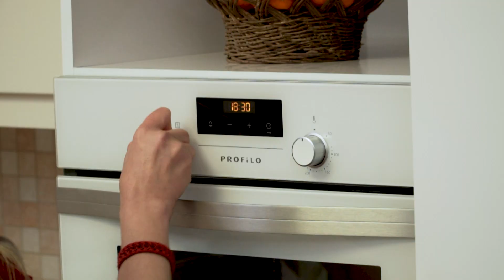Profilo ile Ramazan Tarifleri 21: Asuman Kerkez | Kahramanmaraş Eli Böğründe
Profilo Ev Aletleri ve Asuman Kerkez, Ramazan bereketini birbirinden leziz tariflerle ikiye katlıyor!
30 gün boyunca 30 geleneksel Anadolu lezzeti, Asuman Kerkez'in tarifleri ve Profilo'nun hayatınızı kolaylaştıran ürünleri ile sofralarınızı şenlendiriyor.

Malzemeler
500 gr kuzu eti
100 gram kuyruk yağı
2 baş sarımsak
7-8 yeşil biber
6 domates
Pul biber
Tuz